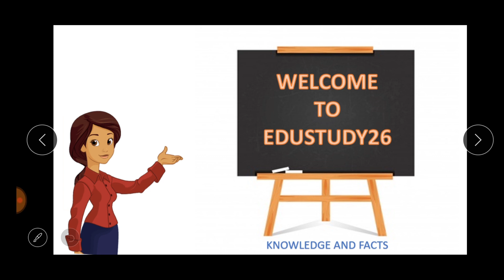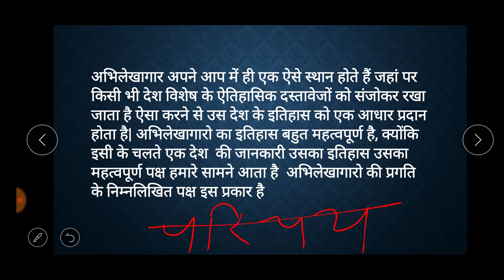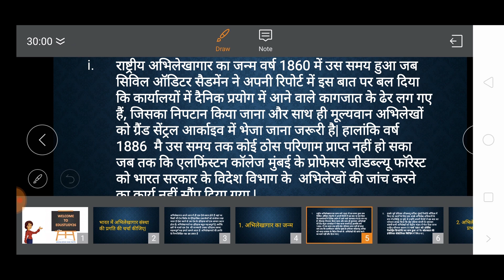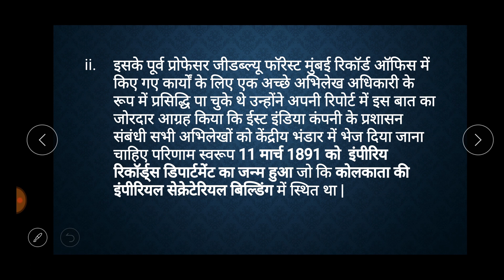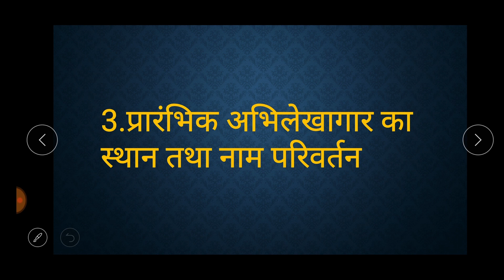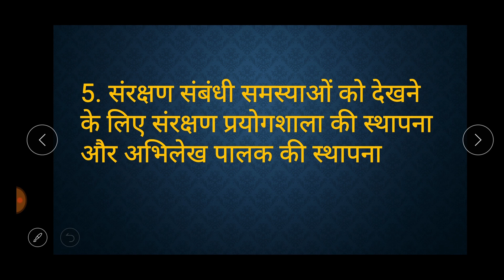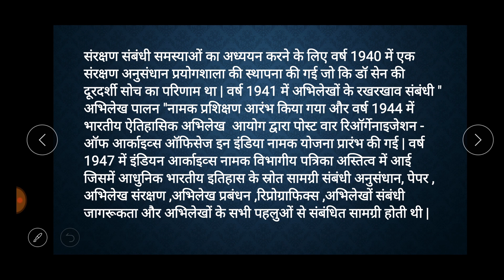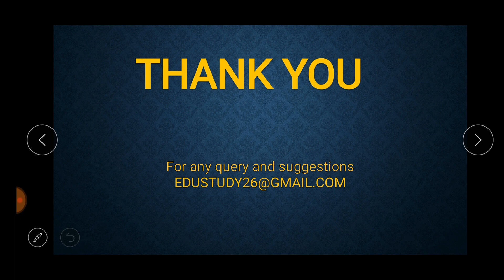अभिलेखागार संस्था की प्रगति | Progress of archives | Archives and Museum | BA MA P.HD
Hello students, welcome to EduStudy 26. In today's video I have discussed about  Progress of archives  in India. The video is in Hindi. I hope it will help you in your exams.